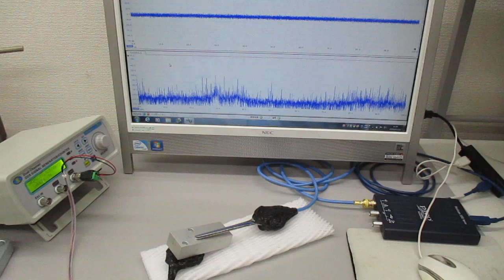オリジナル超音波実験（超音波発振制御プローブ）